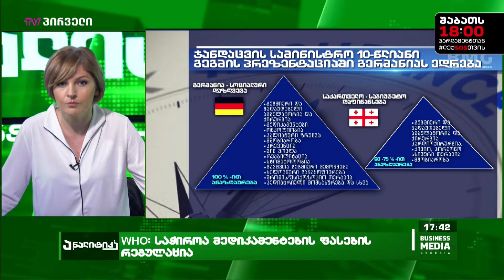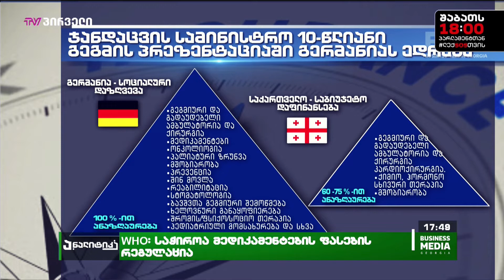WHO: საჭიროა მედიკამენტების ფასების რეგულაცია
ამ ეთერში თქვენი ყურადღება მინდა შევაჩერო მსოფლიო ჯანდაცვის ორგანიზაციის მიერ შემუშავებულ ერთ რეკომენდაციაზე, რომელიც კონკრეტულად საქართველოსთვის შემუშავდა და საქართველოში ჯანდაცვის მსოფლიო ორგანიზაციის ოფისის მიერ ჯანდაცვის სისტემასთან დაკავშირებით გავრცელებულ 129 გვერდიან კვლევაში მოხვდა.

ამ რეკომენდაციის მიხედვით,  საქართველოში ჯანდაცვასთან დაკავშირებული ფინანსური სიდუხჭირის შესამცირებლად საჭიროა ჯანდაცვაში სახელმწიფო დაფინანსების გაზრდა და მედიკამენტების ფასების რეგულირება.

კვლევაში ნათქვამია, რომ „მედიკამენტების ფასები მაღალია მეზობელ ქვეყნებთან შედარებით და აფთიაქების მოგების მარჟა (ხშირად 100% -ზე მეტი) მნიშვნელოვნად აღემატება ევროკავშირის ქვეყნებში დადგენილ ზღვარს“. დოკუმენტის მიხედვით, საქართველოში მედიკამენტებზე ჯიბიდან გადახდები, 2018 წელს უმდიდრესი კვინტილის გარდა, ყველა წლისთვის და ყველა ჯგუფისთვის კატასტროფული ხარჯვის მთავარი განმაპირობებელი ფაქტორი იყო, რაც WHO -ს შეფასებით, ყველაზე დიდ გავლენას ახდენს ღარიბ შინამეურნეობებზე.

ჯანმოს რეკომენდაციებამდე ფასების რეგულირების თემაზე განცხადება გააკეთა ჯანდაცვის მინისტრმა ეკატერინე ტიკარაძემ. მან ჯანდაცვის განვითარების 10-წლიანი გეგმის პრეზენტაციაზე თქვა, რომ "სახელმწიფო და მოქალაქეები მედიკამენტების ფასების მძევლად არიან ქცეულნი; საჭიროა, მტკივნეული გადაწყვეტილებების მიღება".

ამ გეგმის წარდგენისას ისიც მოვისმინეთ, რომ საქართველოს მთავრობა საყოველთაო ჯანდაცვის რეფორმირებას და მის გაფართოებას გეგმავს. ახალი სოციალური კოდექსით მთავრობა ჯანდაცვის პროგრამების გარდა, სოციალური უზრუნველყოფის პროგრამების გაფართოებასაც გეგმავს, მათ შორის საუბარია "უმუშევრობის დაზღვევის" სისტემის შემოღებაზეც. ჯანდაცვის სამინისტროს ინფორმაციით, სოციალური კოდექსის მიღება 2023 წლისთვის განიხილება.

სანამ ჩემს ძალიან კომპეტენტურ სტუმართან გავაგრძელებ საუბარს, მინდა, ერთი სლაიდის ჩვენებაც მოვასწრო თქვენთვის. დიახ, ნამდვილად იმას ხედავთ თქვენს ეკრანებზე, რასაც ხედავთ და თვალი არ გატყუებთ:  10-წლიანი განვითარების დოკუმენტში ჯანდაცვის სამინისტრომ მისი გეგმა არც მეტი, არც ნაკლები - გერმანიის საყოველთაო ჯანდაცვის სისტემას შეადარა და მიანიშნა რომ უწყება განიხილავს ბევრად უფრო ფართო დაფარვის ჯანდაცვის პროგრამები დააფინანსოს.

ძალიან საინტერესო სლაიდია ეს იმის გათვალისწინებით, რომ საქართველო ევროპის ერთ-ერთი უღარიბესი ქვეყანაა და გერმანიის მშპ ერთ მოსახლეზე ($45,700) საქართველოს მშპ-ს ერთ მოსახლეზე ($4,272) თითქმის 11-ჯერ აღემატება.

სტუმარი: აკაკი ზოიძე - ჯანდაცვის სპეციალისტი;